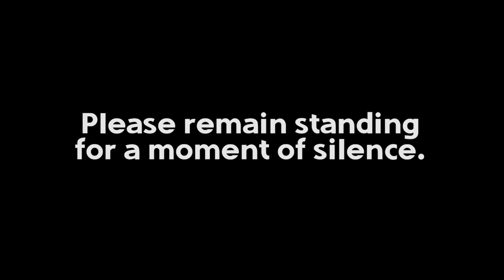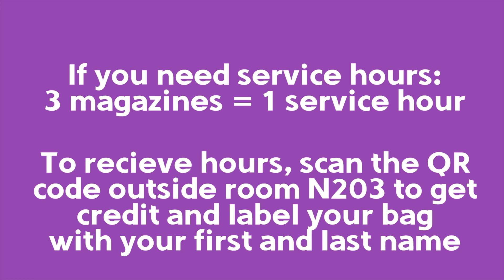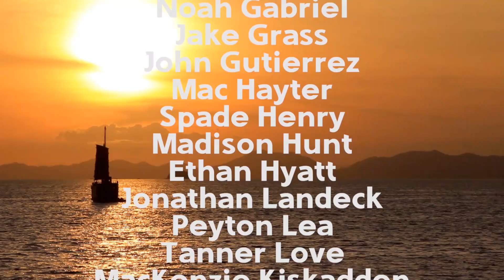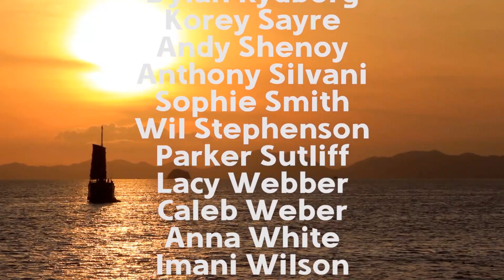Sea Shanties, Drumline, Colorguard and FBLA | TCTV Announcements - April 13, 2021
What's a sailor's favorite letter? It's the Sea.